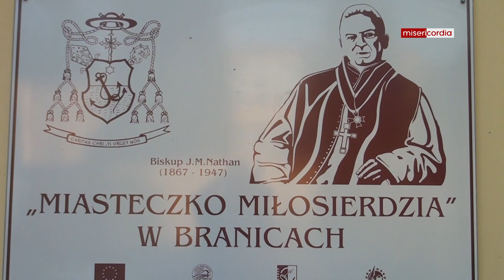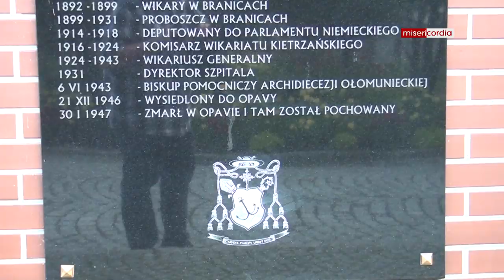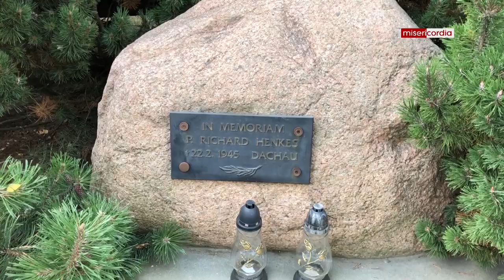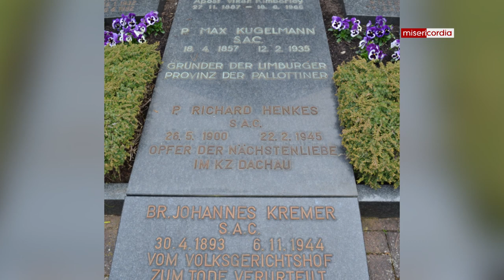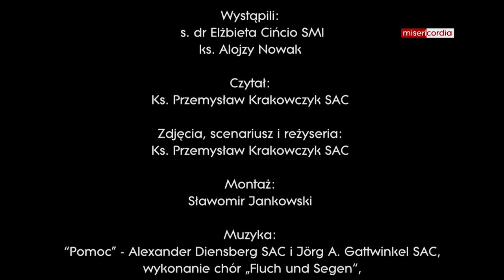Błogosławiony Ryszard Henkes - Śląskie ślady Świadka Prawdy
15 września 2019 w Limburgu nad Lahnem ks. Ryszard Henkes zostanie wyniesiony do chwały ołtarzy. Kościół w jego osobie daje nam wielki wzór heroicznej miłości bliźniego, ofiarnej posługi kapłańskiej i odważnego świadczenia o Prawdzie aż po śmierć. Już dziś zapraszamy na reportaż przygotowany przez redakcję Telewizji Misericordia poświęcony śląskim śladom tego wyjątkowego świadka Prawdy. Ks. Ryszard Henkes posługiwał na terenach polskich w Ząbkowicach Ślaskich, Kietrzu, Branicach, Raciborzu, Zabrzu, Gliwicach i Górze Świętej Anny, a w ostatnie dwa lata spędzone na Śląsku pełnił posługę proboszcza w Starahowicach (dziś Republika Czeska).